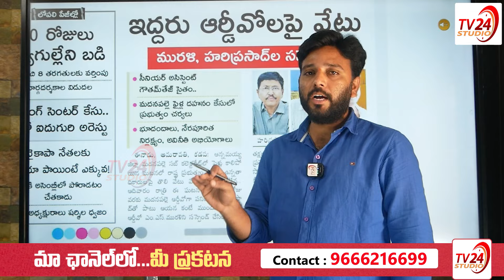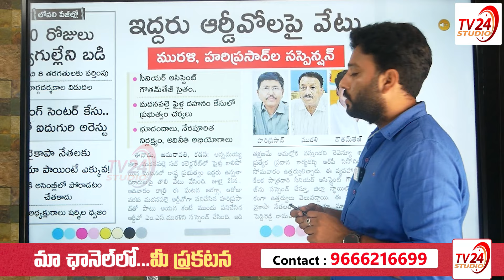పెద్దిరెడ్డి పని అయిపోయినట్టే | Twist in Madanepalle Sub Collector Office Incident | TV 24 Studio